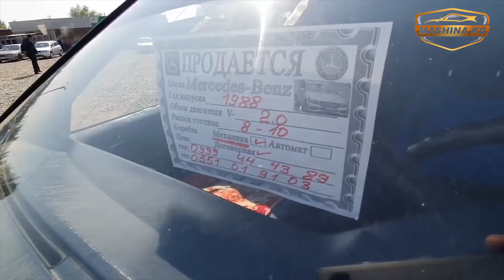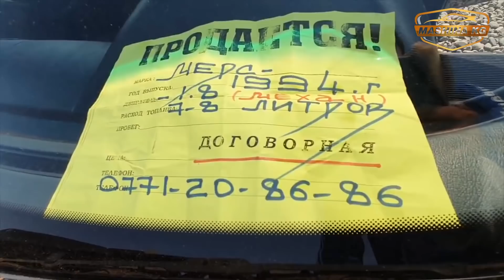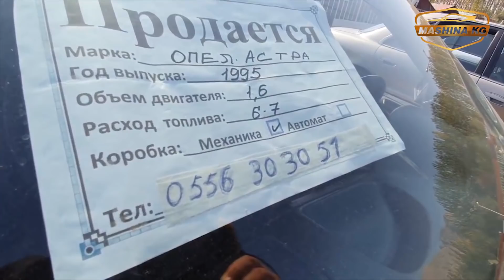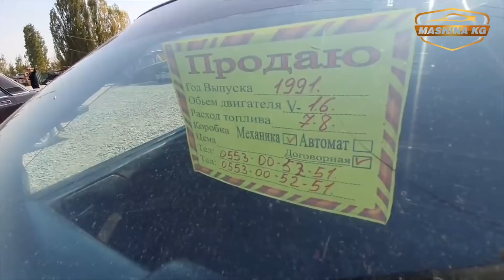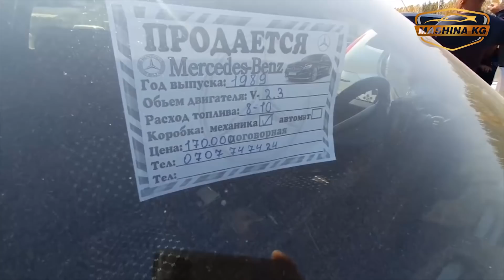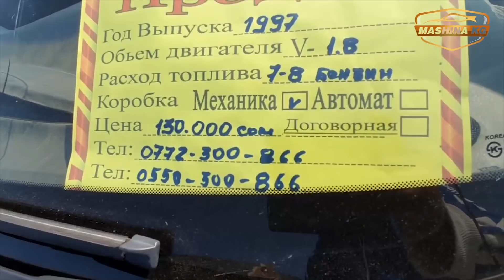АРЗАН БААДА Унаалар👍*ОБМЕН БАР/ОБМЕН БАР Срочно Сатылат